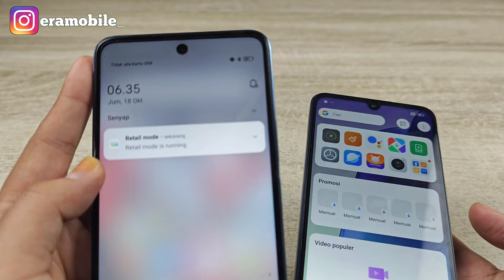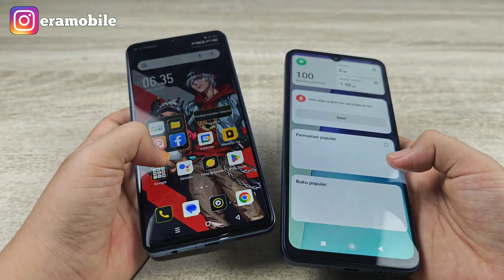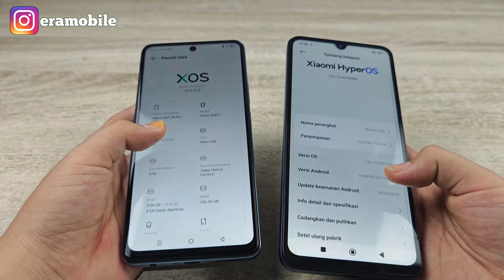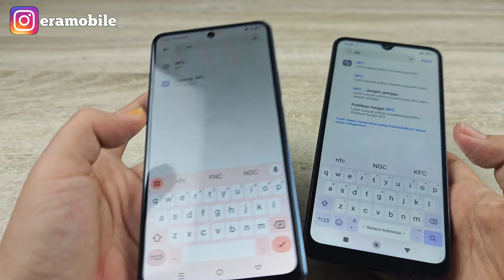Redmi 14C VS Infinix Hot 40 Pro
Host : @laviaaaa_Selamat datang di papan klip Gboard, teks apa pun yang Anda salin akan disimpan di sini.
Script : Lavia
Editor : Prayudi
Kamera : Prayudi